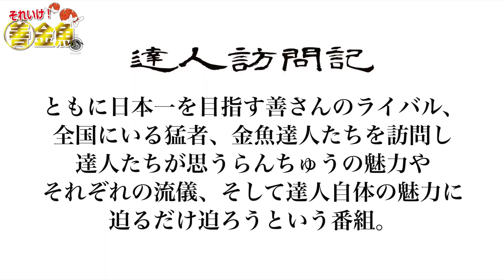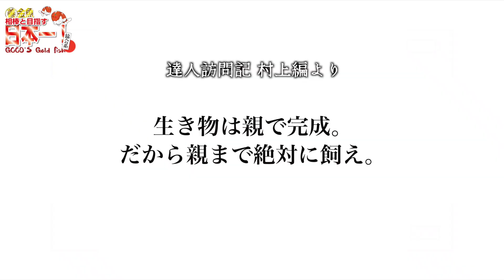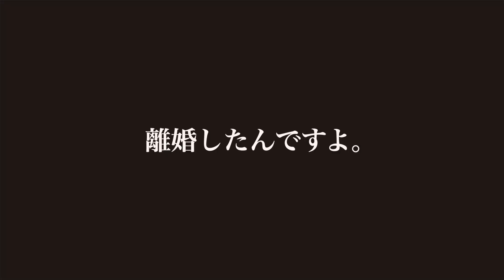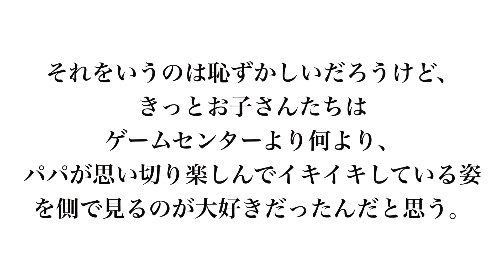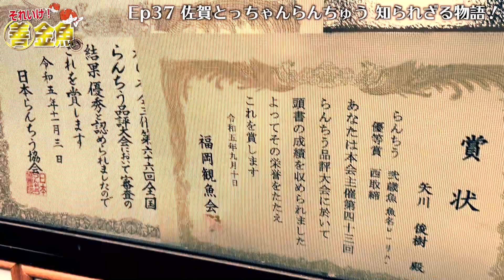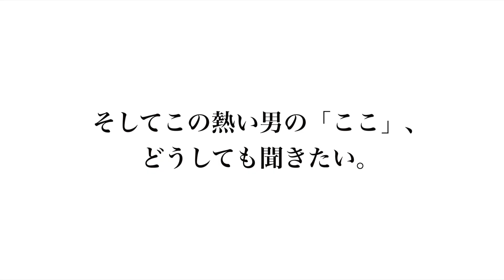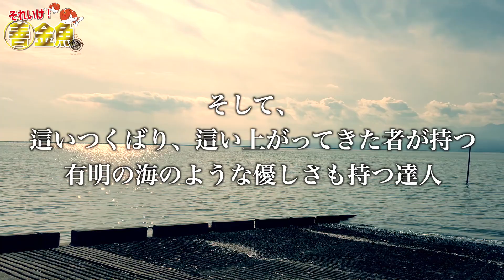【有明海よりデカい】佐賀でもっとも熱い作り手！目指す目標が激アツすぎた！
年末年始は『善金魚祭』12月30日から1月3日まで毎日アップ！

善さんの『全国の達人訪問記』
佐賀県初上陸！『狙って勝ち取った一番』
有明海のようにでっかく、熱い男。

親魚の優雅さに魅了され虜になった。

親子で目指す三部門同時日本一。

確信した。この男は必ず達成すると。

全国の達人を訪問致します！
※達人のご紹介を是非、Instagram @goodsgoldfishshop のDMか、

［関連動画］

【達人 其の六】善さんの『全国の達人訪問記』らんちゅうは親で完成！今最も注目される巨人との師弟愛！木村氏の歴史がここに明かされる！【岡山県 後編】らんちゅう

【達人 其の壱】善さんの『全国の達人訪問記』岡山から全国へ！新たな時代を牽引する顔役の一人を大会会場で流儀に迫ってみた！【岡山県 前編】らんちゅう

GOODs Gold Fish shop
タイ産 / 中国産 1尾ずつ選別。魅力ある各種金魚を販売。
【金魚飼育 初心者の方にお勧めの個体や基本的な飼育方法をお伝え致します！】

　『instagram』@goodsgoldfishshop
　◉Instagramでは最新の入荷情報も更新

〒524-0201  滋賀県野洲市吉川2281−12
🇹🇭輸入金魚卸 / 小売販売/協会系らんちゅう販売
【営業日】月・木・金・土・日　平日AM 11：00〜PM 17：00  土日祝 PM 17：00

金魚の魅力を発信！訪問、店舗、会の魅力紹介など善さんが全力で取り組みます！

◉店舗 起業運営 サポート
　金魚の支給から飼育販売までをサポート。
　※販売開始から約3ヶ月の運営コンサルティング。